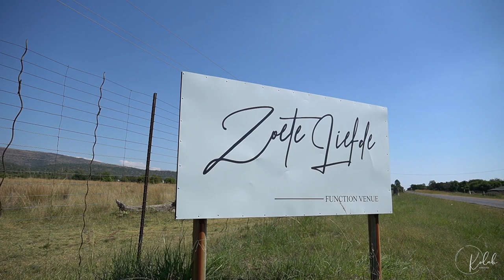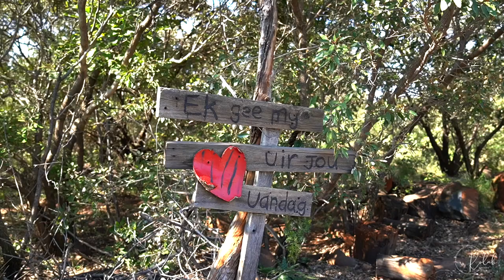Zonika & Hayden - Highlights Reel